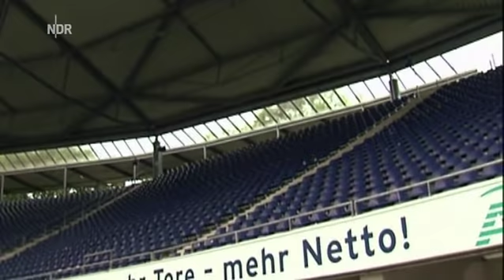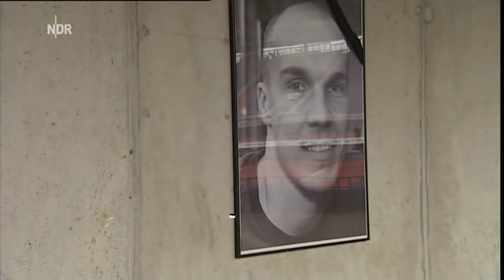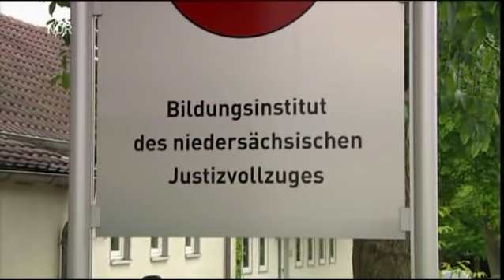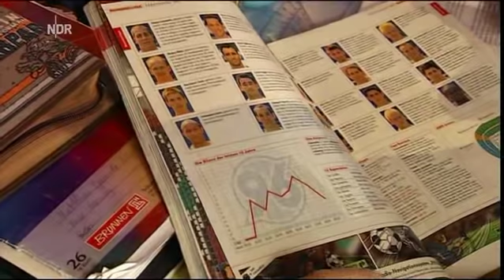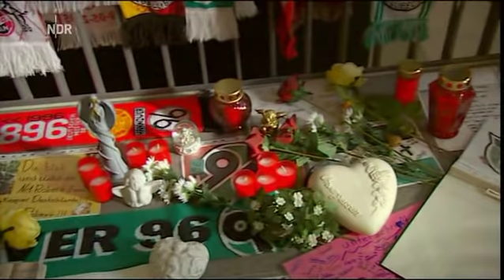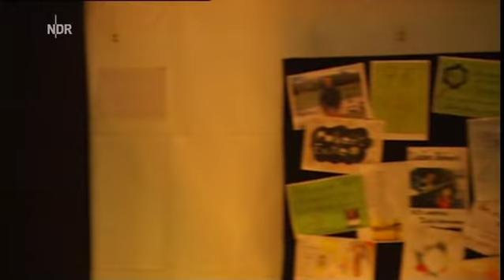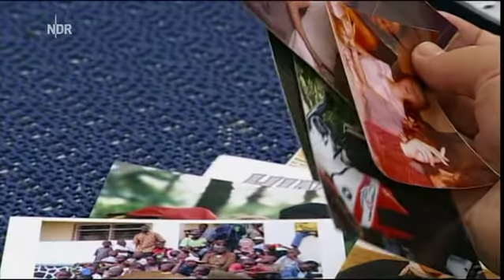Der Schatten von Robert Enke - Leben mit Depressionen (Vollständige Doku - NDR)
Der Schatten von Robert Enke - Leben mit Depressionen (Vollständige Doku) - Copyright NDR Fernsehen - Sendung vom 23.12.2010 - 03:45 Uhr